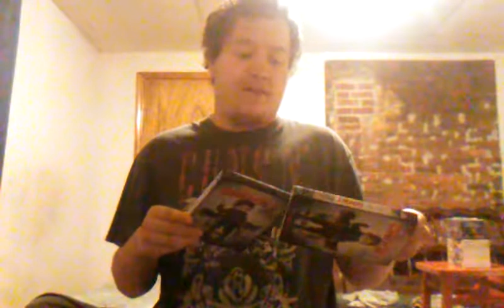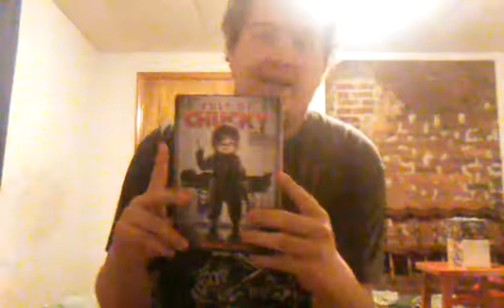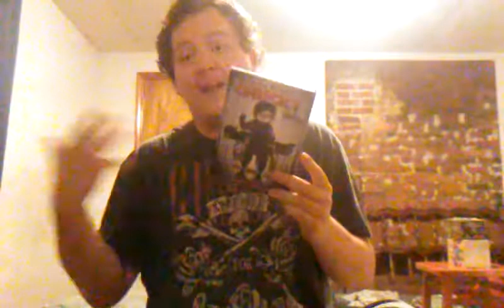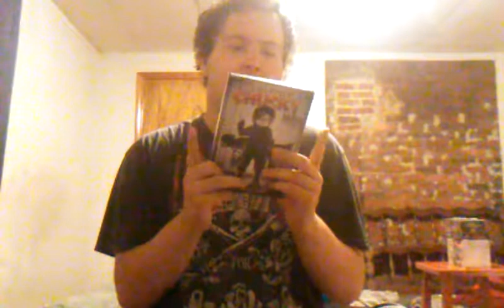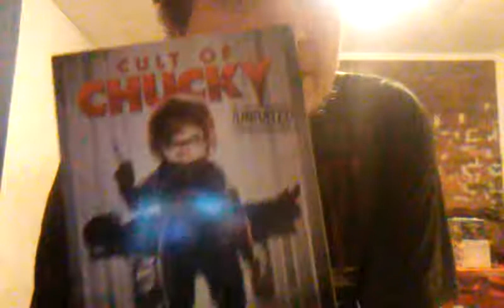Cult of chucky (movie review)